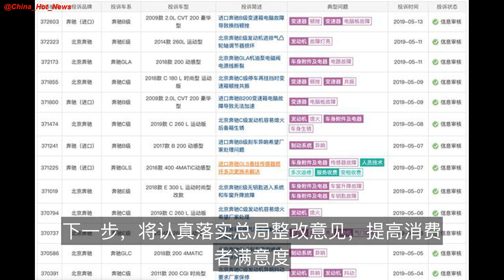无惧“坐车盖”，奔驰全球销量下滑下，中国销量却在逆势增长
新车漏油，维权无果，西安女子一气之下坐上奔驰车盖上哭诉，此后奔驰饱受诟病，然而这并未影响奔驰在中国市场的销量。
根据戴姆勒官网公布的销量数据，4月份梅赛德斯奔驰品牌的全球销量为181936辆，同比……